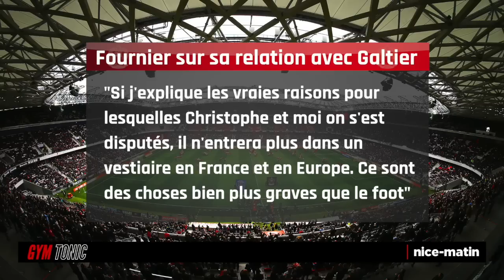José Cobos est l'invité de Gym Tonic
Les premiers mots de Lucien Favre après les rumeurs de son départ pendant cette trêve, le bilan des internationaux pendant, le match contre le PSG... Gym Tonic balaie l'actualité de l'OGC Nice en compagnie de José Cobos.

Avec lui, nos journalistes reviendront également sur la polémique Fournier-Galtier.

L'ancien directeur du football de l'OGC Nice a accusé l'ex-coach du Gym de "choses graves" sans donner plus de détail au micro de RMC.